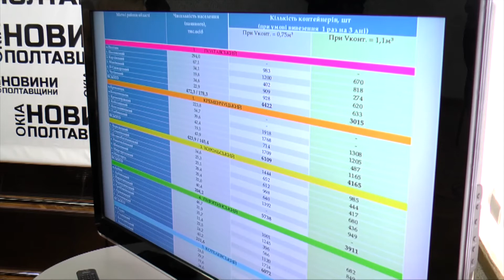Чи готові на Полтавщині до роздільного сортування сміття?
Скло, папір та пластик – окремо від органічних відходів! З 2018-го в Україні мають сортувати сміття. Це згідно із законом. А яка реальна ситуація на Полтавщині зі збиранням та розділенням відходів, дізнавалися журналісти "Лтави".